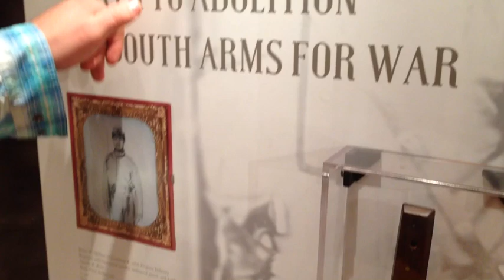Bowie Knives North Vs South Civll War Knives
Lost footage found at the Arkansas historical Museum Bowie exhibit